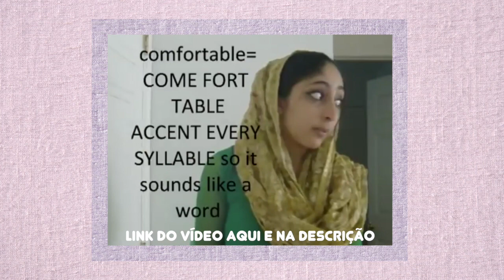Sobre sotaques em Inglês [ Dicas de Inglês ]